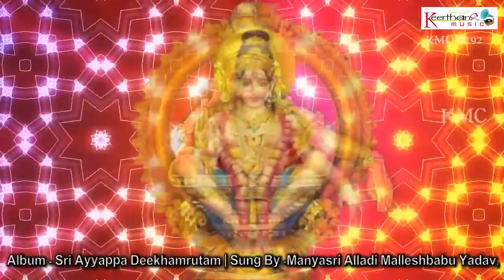Talapaini Mee Erumudi || Sri Ayyappa Deekhamrutam || New Ayyappa Songs || SOUNDSID®️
Album : Sri Ayyappa Deekhamrutam
Song Name : Talapaini Mee Erumudi
Singer : Manyasri Alladi Malleshbabu Yadav
Lyrics by : Chikoti Vinod Kumar
Language : Telugu
Record Lable : Keerthana Music Compaany
Digital Partner : SOUNDSID™️